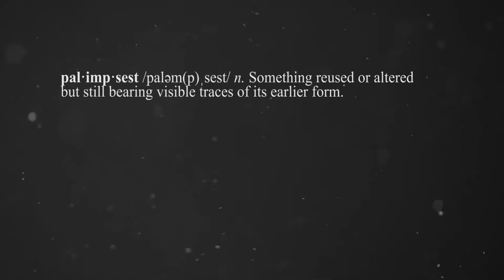Palimpsest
Documentary: Palimpsest